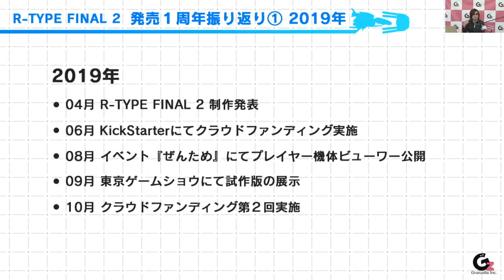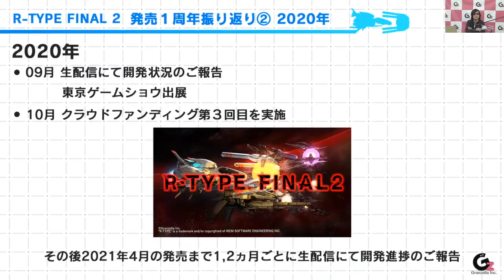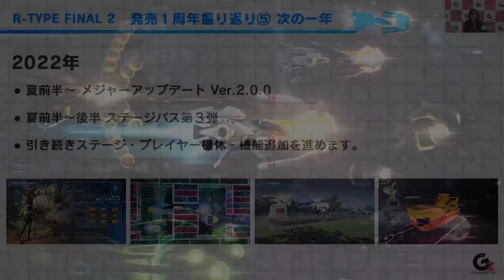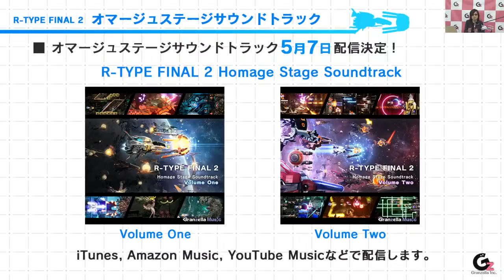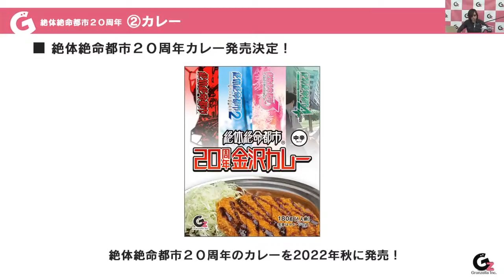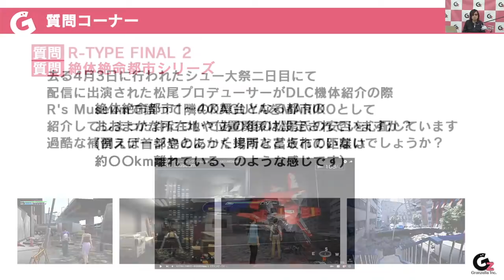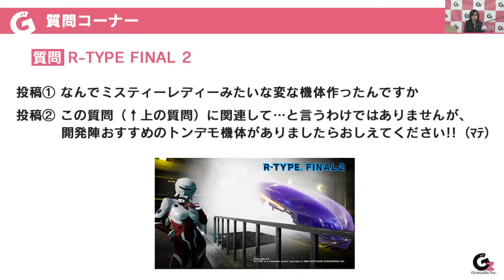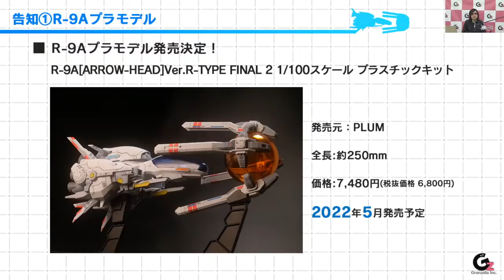生配信 グランゼーラの集い２ 2022年4月28日（木） 21:00配信分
2022年4月28日（木）21時よりお送りしました「グランゼーラの集い２」です。
R-TYPE FINAL 2 発売１周年の振り返りと御礼、R-TYPE FINAL 2オマージュステージサウンドトラック、R-TYPE TACTICS I ＆ IIリメイク決定、絶体絶命都市２０周年の御礼とカレー、質問コーナー、そして、R-9A[ARROW-HEAD] Ver. R-TYPE FINAL 2プラモデルのご紹介 とKanazawa e-Sports Expo 2022ブース出展の告知になります。
また、たくさんのご質問、そしてスーパーチャットにつきまして本当にありがとうございました！

■番組構成
8:24 番組開始・ご挨拶
10:24 R-TYPE FINAL 2  発売１周年の振り返り
34:22 R-TYPE FINAL 2オマージュステージサウンドトラック
36:55 R-TYPE TACTICS I ＆ IIリメイク決定
40:58 絶体絶命都市２０周年の御礼とカレー
46:38 質問コーナー
59:42 告知1（R-9A[ARROW-HEAD] Ver. R-TYPE FINAL 2プラモデルのご紹介）
1:08:20 告知2（Kanazawa e-Sports Expo 2022ブース出展）
1:10:53 終わりのご挨拶／次回予告

■プラモデル R-9A[ARROW-HEAD] Ver. R-TYPE FINAL 2 特設ページ(PLUM)